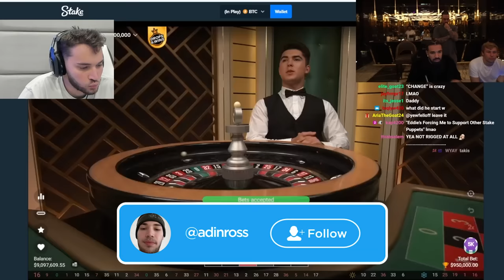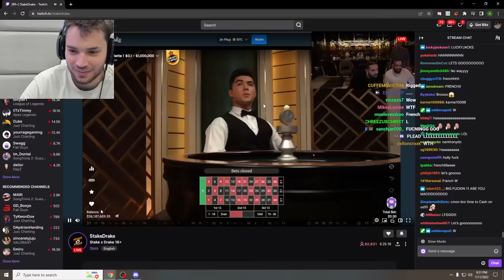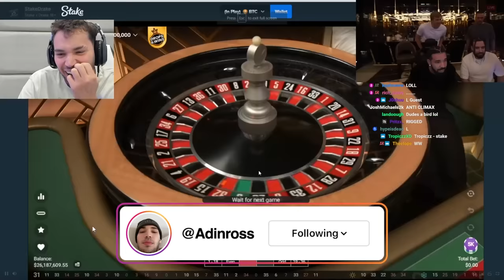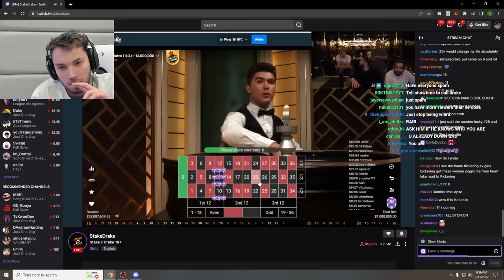Drake Shows Adin How to Gamble LIVE on Stream!